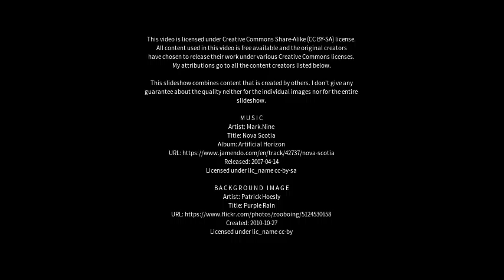Best places to visit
Best places to visit - Conon Bridge (United Kingdom) Best places to visit - Slideshows from all over the world - City trips, nature pictures, etc.